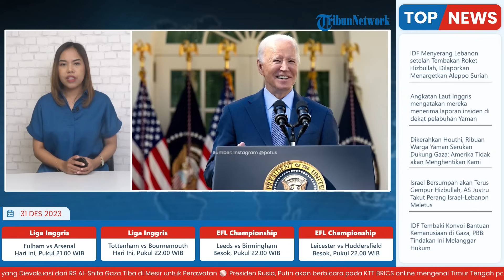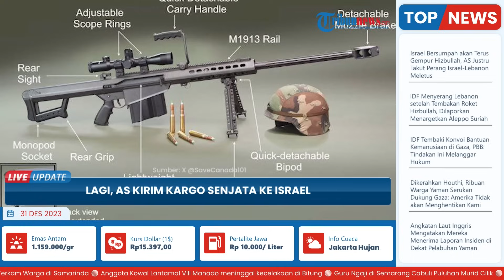AS Terus Mendukung Israel, Kirim Kargo Senjata dan Setujui Penjualan Senjata Darurat ke Israel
TRIBUN-VIDEO.COM - Kementerian Luar Negeri AS mengumumkan penjualan paket senjata baru untuk rezim Zionis.

Presiden Amerika Serikat Joe Biden untuk kedua kalinya pada bulan ini menyetujui penjualan senjata darurat ke Israel tanpa peninjauan Kongres AS di tengah perang yang sedang berlangsung di Jalur Gaza yang terkepung.

Menteri Luar Negeri AS Antony Blinken telah memberitahu Kongres AS terkait keadaan darurat ini, yang mengharuskan dia menyetujui penjualan segera peluru artileri M107 155 mm dan peralatan-peralatan terkait senilai 147,5 juta dolar AS.

Peralatan itu termasuk sekring, primer, dan alat pengisi daya.

Primer adalah komponen amunisi yang berfungsi sebagai penyulut yang berisi campuran bahan peledak.

“Amerika Serikat berkomitmen terhadap keamanan Israel, dan sangat penting bagi kepentingan nasional AS untuk membantu Israel mengembangkan dan mempertahankan kemampuan pertahanan diri yang kuat. Penjualan yang diusulkan ini konsisten dengan tujuan tersebut,” kata Badan Kerja Sama Keamanan Pertahanan AS dalam sebuah pernyataan.

Peluru artileri yang akan dikirim ke Israel bakal diambil dari persediaan peluru artileri yang dimiliki oleh Amerika Serikat.

Pada saat yang sama, surat kabar the Guardian melaporkan bahwa Departemen Luar Negeri AS membuat keputusan serupa pada 9 Desember dan menyetujui penjualan hampir 14.000 peluru tank senilai lebih dari 106 juta dolar ke Israel.

Penjualan senjata kepada rezim Zionis terjadi pada saat para anggota Dewan Keamanan PBB pada pertemuan terakhir di tahun 2023 menyatakan keprihatinannya terhadap perluasan perang Israel di Jalur Gaza hingga Tepi Barat dan wilayah lainnya di kawasan Asia Barat.

Sementara itu, serangan Israel di Gaza telah menewaskan lebih dari 21.500 warga Palestina dan membuat hampir 56.000 lainnya terluka.

Sebelumnya, Kepala Hubungan Internasional Hamas, Basem Naim, mengecam komunitas internasional karena gagal menghentikan “perang genosida” di Gaza yang telah menewaskan lebih dari 21.000 orang.

Dilansir dari Al Jazeera, ia menyebut meskipun kejahatan ini dilakukan oleh tangan Israel namun mereka disponsori dan didukung oleh pemerintah AS.

“Meskipun kejahatan ini dilakukan oleh tangan Israel, mereka disponsori dan didukung oleh pemerintah AS,” katanya, dilansir Al Jazeera.

Ia pun meminta pemerintahan Biden bertanggung jawab atas perang langsung dalam mensponsori genosida yang sedang berlangsung.

“Oleh karena itu, kami meminta pemerintahan Biden, terutama presiden (Joe Biden) sendiri, serta menteri luar negeri dan pertahanannya bertanggung jawab atas peran langsung mereka dalam mensponsori dan mengatur genosida yang sedang berlangsung terhadap rakyat kami," ujar Naim.

“Kami juga meminta pertanggungjawaban komunitas internasional atas kegagalan mereka menghentikan genosida,” tambah Naim.

Sementara itu, Luciano Zaccara, profesor studi militer di Pusat Studi Teluk Universitas Qatar, mengungkapkan Pemerintahan AS Joe Biden sedang menerapkan pendekatan “jalur ganda” ketika menyangkut perang Gaza di tengah keputusannya baru-baru ini untuk menjual lebih banyak senjata ke Tel Aviv. (*)

Artikel ini telah tayang di parstoday.ir dengan judul Lagi, AS Kirim Kargo Senjata ke Israel